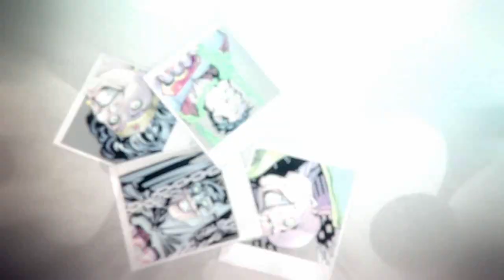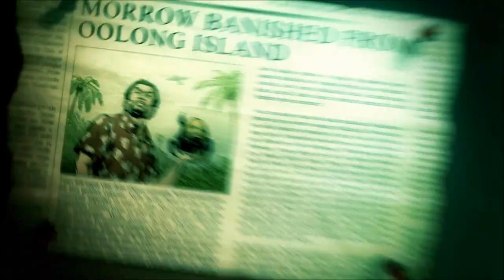Jesse Plays! - DC Universe Online ft. PVP, Instances, Character Creation, and Jim Lee beating me up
Jesse (jessecox.com) from OMFGCATA brings you the second installment of his award winning (we just tell him that) show. This episode we take a look at DC Universe Online in great detail with all the fun and exciting things it offers gamers. What does Jesse think? Tune in!

DC Universe Online is a 2011 free-to-play MMO action game developed by Daybreak Game Company and co-published by Daybreak and WB. It's available on PC, PS3 and PS4; this is the PC version.